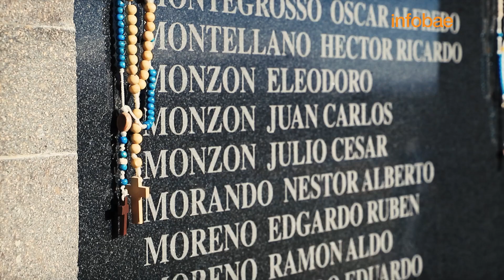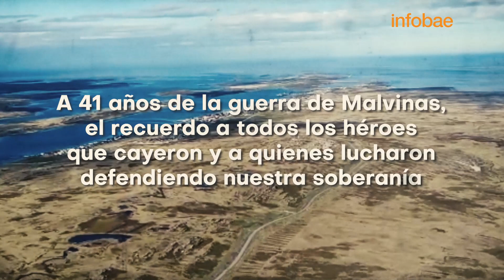EL RECUERDO A LOS HÉROES DE MALVINAS Y A QUIÉNES LUCHARON A 41 AÑOS DE LA GUERRA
Historias de veteranos, donde se entremezcla el pasado con el presente, conforman el recuerdo perfecto para aquellos que perdieron la vida en el conflicto del Atlántico Sur.